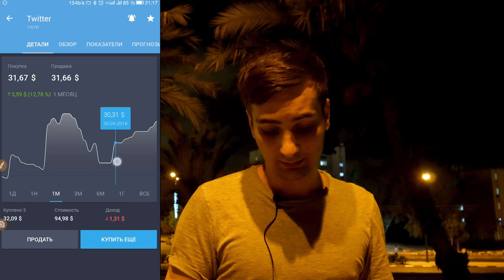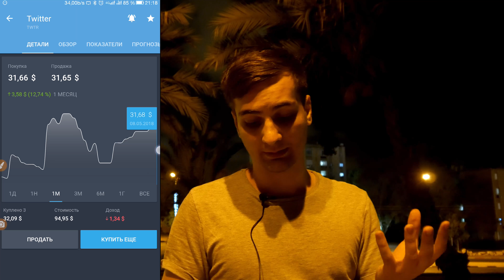Что произошло с моими акциями? 😱